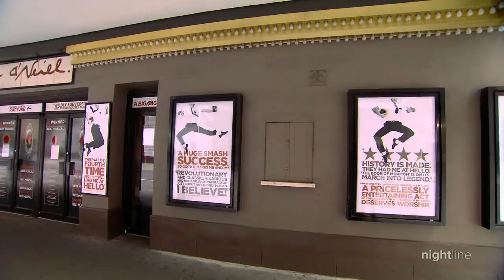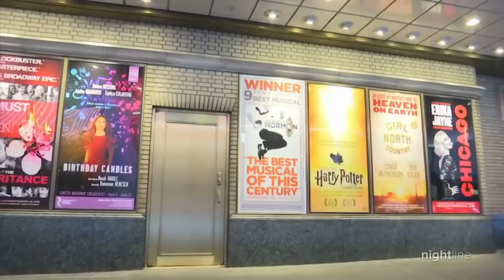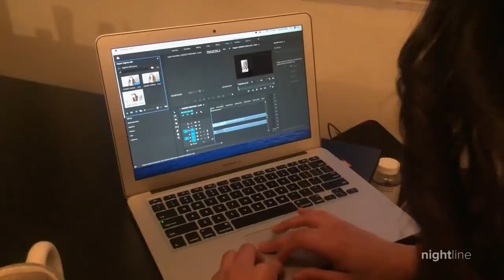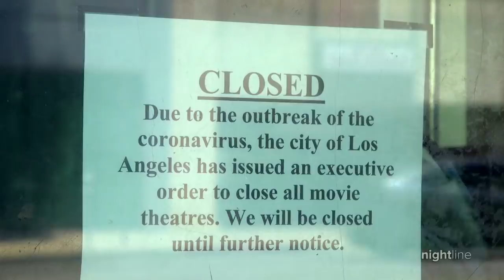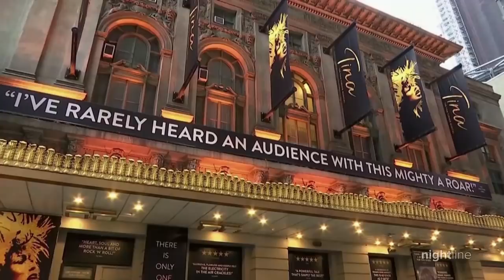Millions across the entertainment industry wonder if they’ll have jobs to return to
Performers, stagehands, musicians and writers are navigating an industry on pause. Production has halted for many projects, with questions about how they’ll restart safely and within budget.